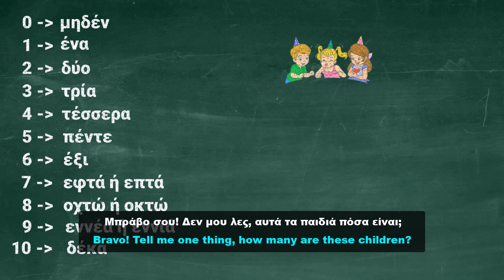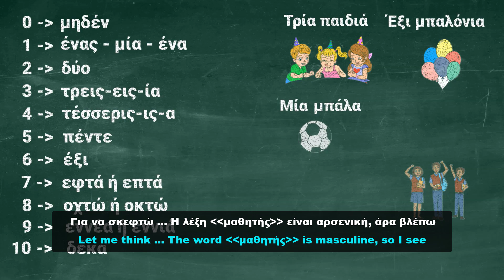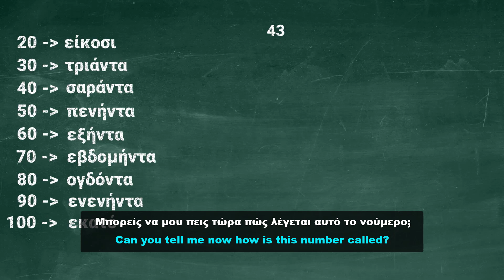Learn the numbers in modern greek! (0-100)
Γειαααα! Do you know how to count from 1-100 in modern greek?